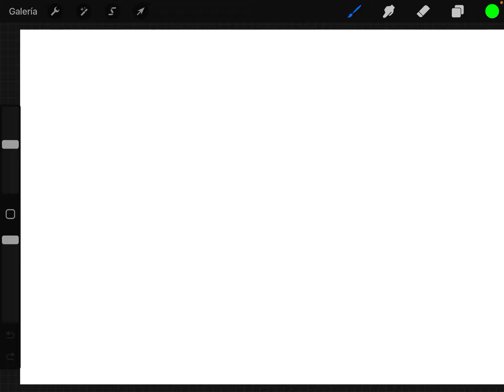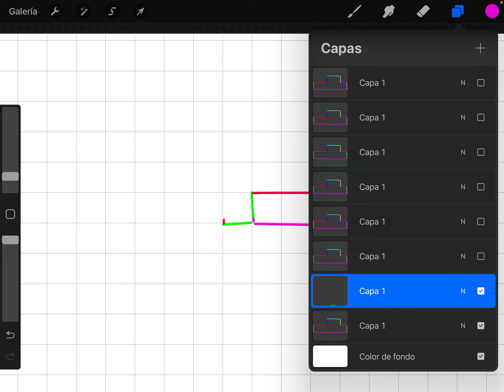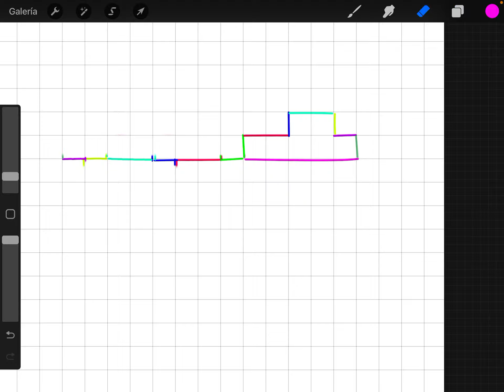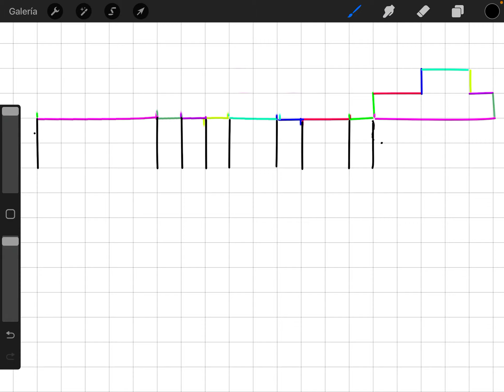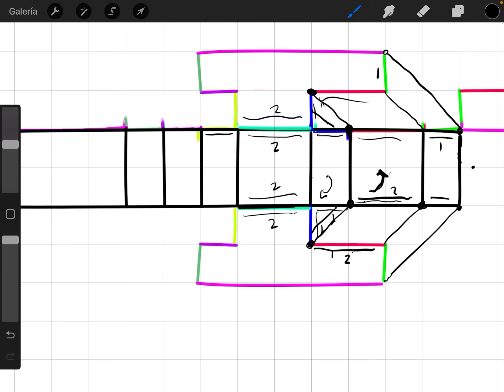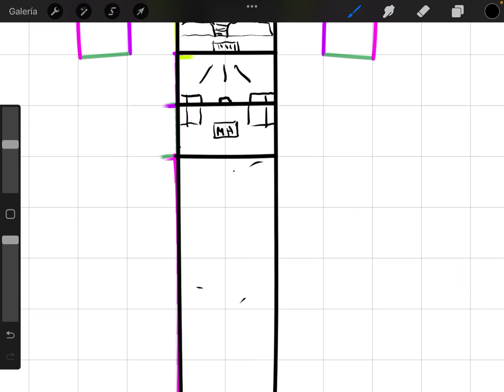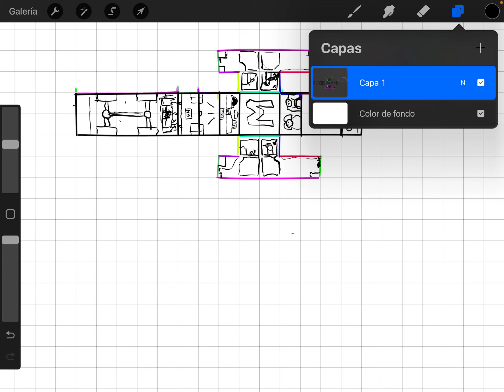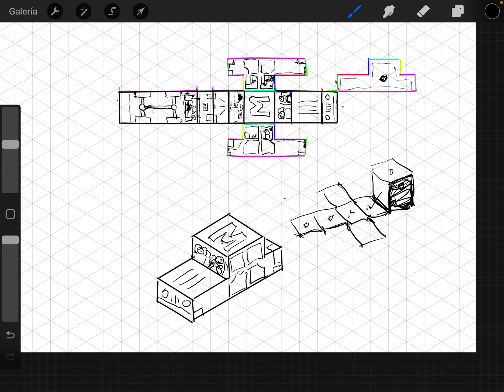Curso de HawPIngeniero 3D MAx05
Nuestro Primer Desplegable: El Cochecito Leré